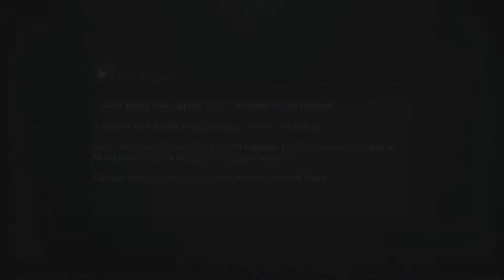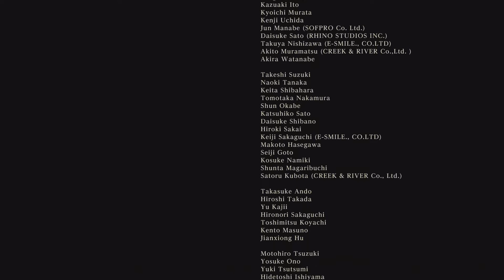Ash Plays Bloodborne (Again) Pt.41